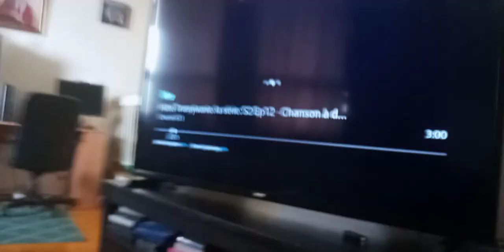24 darker noobs clones ran Tyler out of cornbury and prepare for the ultimate sacrifice supernoobs